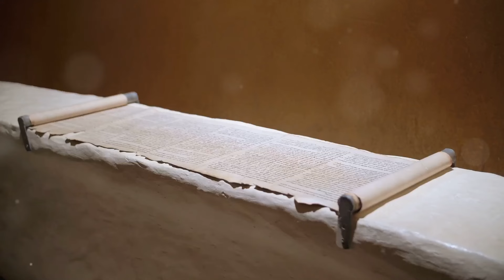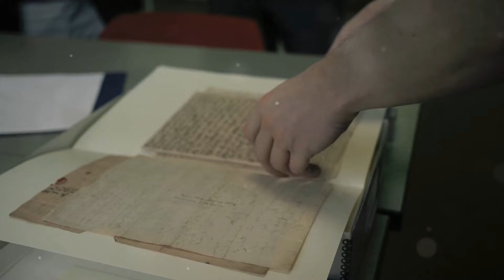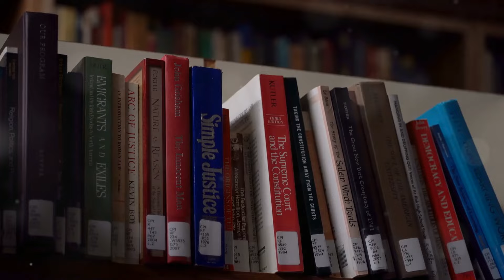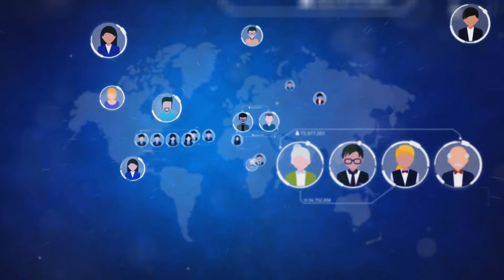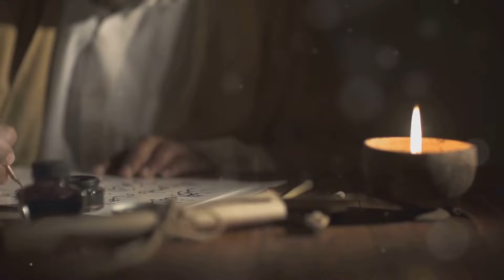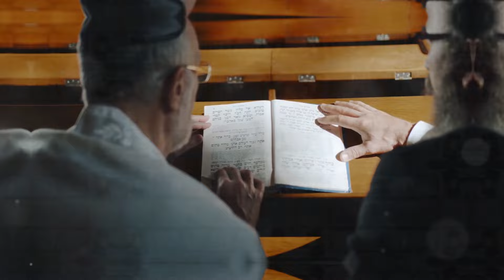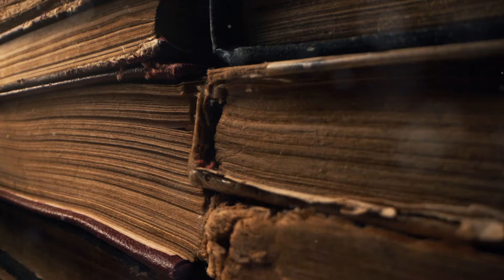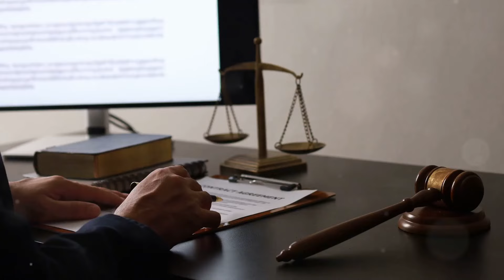“Historical School of Thought in Jurisprudence: Law as an Evolving Reflection of Society”by Sadhana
Description:

This video delves into the Historical School of Thought in jurisprudence, which views law as a product of a society’s customs, traditions, and historical evolution. It explains key concepts like Volksgeist (the spirit of the people) and highlights influential thinkers such as Friedrich Carl von Savigny and Sir Henry Maine. Learn how this school sees law as an organic institution that adapts over time, rooted in the unique cultural and historical context of each society.